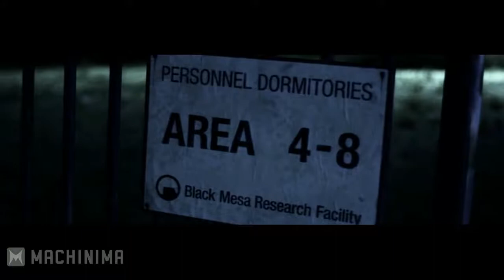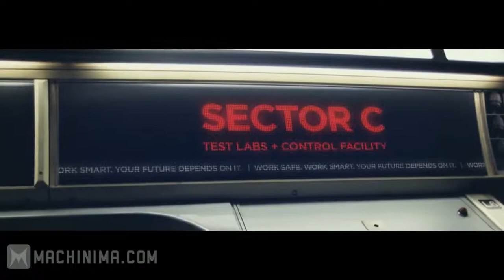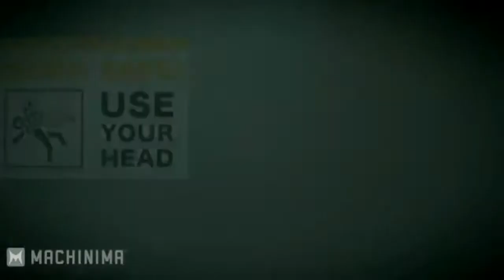Half Life : ENTER Life Origins Chronicles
19 min from 4 clip god or bad your vote and vote it now :)

clipt from this 4 to 1 video go and chek them out